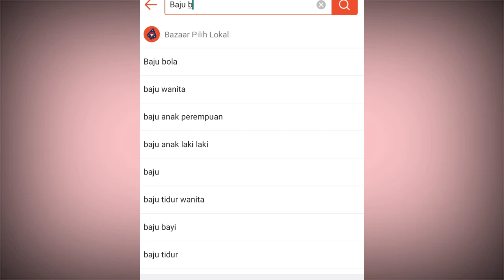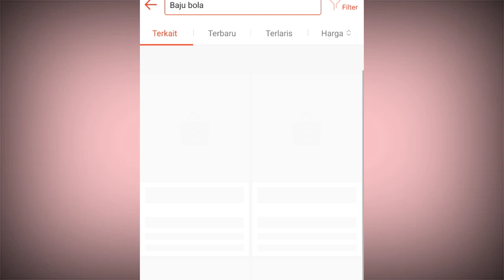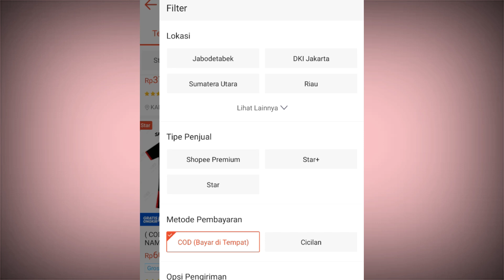Cara aktifkan fitur cod di shopee 2023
Tutorial tentang Cara aktifkan fitur cod di shopee 2023